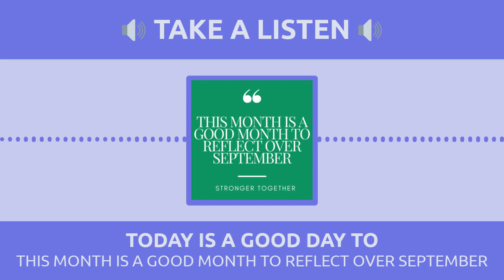THIS MONTH IS A GOOD MONTH TO REFLECT OVER SEPTEMBER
About this month's episode:

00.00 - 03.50 : introduction of myself, the podcast’s purpose and the 4 topics of this month’s episode.

03.51 – 18.53 : topic 1 on “what’s one first step to bounce back from difficult situations ?”

18.55 – 28.45 : topic 2 on “how to go through challenges more peacefully ?”

28.45 – 29.22 : audio extract with Morgan Freeman from the movie Evan Almighty about God giving you opportunities.

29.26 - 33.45 : topic 3 on “how to get better at asking for what you want and putting yourself first ?”

33.50 – 48.57 : topic 4 on “how to overcome your fears ?”

48.57 – 49.45 : the final 3 inner work questions of this month.

49.45 – 51.05 : outro

Hi Champions!

Welcome back on « Today is a good day to » that is becoming for this year a special« this month is a good month to » where every month i am taking you for an exclusive journey behind the scenes of my preparation towards Paris 2024 Olympic Games.

The purpose of this podcast format is sharing with you mindset tips & personal thoughts that i personally use when I’m facing difficult situations, with the desire to helping you grow your mind, develop your mental strength and become the best version of yourself!

Friendly reminder : the several tips I’m sharing are NOT magic tricks to make you happy forever, neither tricks to learn so that you will never be sad nor struggle a day in your life anymore. That’s impossible. The sole purpose of sharing these performance tips with you it is to give you some mindset tools you can practice, (thus, yes, mindset is a practice) in order to navigate your daily life a bit better.That’s it!

And of course; every piece of advice I’m going to share are not the only way to work on one situation, they are one way. This isn’t a 3h mindset masterclass on one specific mindset theme, this is a humble podcast episode. If you’re enjoying this podcast and you’d like to let me know or if you have any question about something I shared, or feedback you want to share, you can send me a personal message on my Instagram page @happy_lucie_,

I deeply hope you’ll find anything I’m sharing helpful.

With tender, love, and care,

Lucie